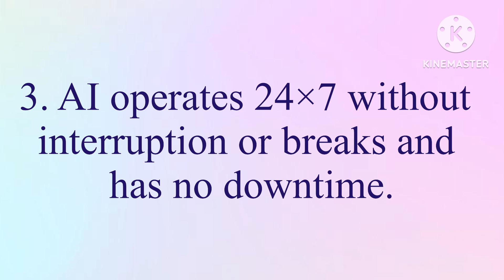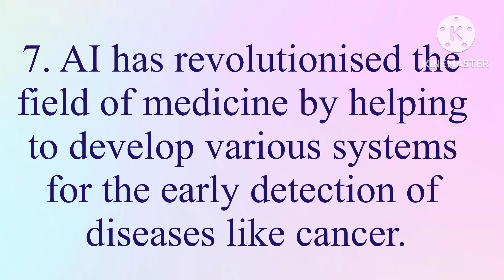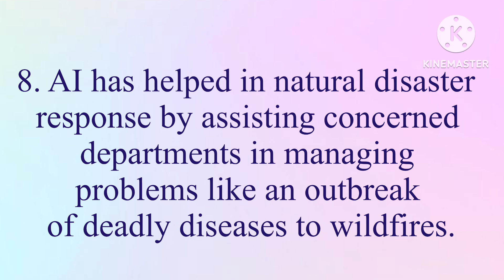Advantages of Artificial Intelligence/10 Advantages of Artificial Intelligence/AdvantagesofAI